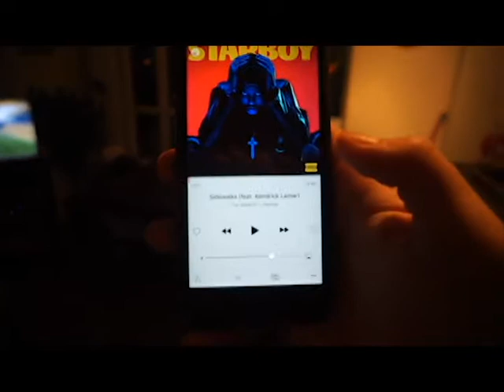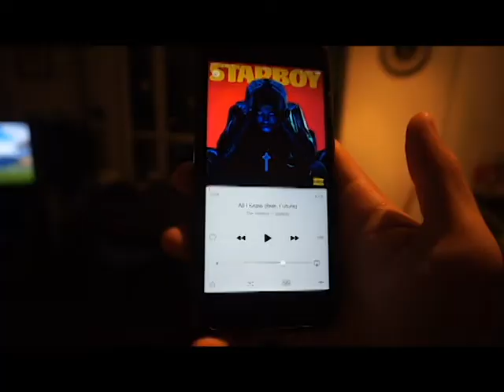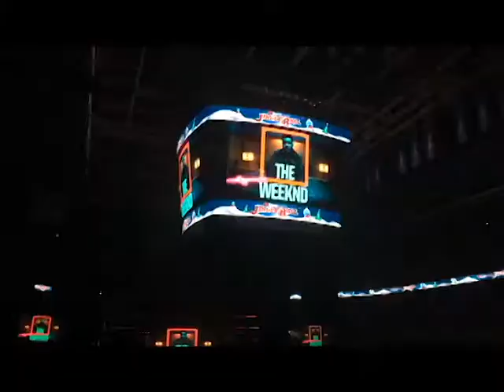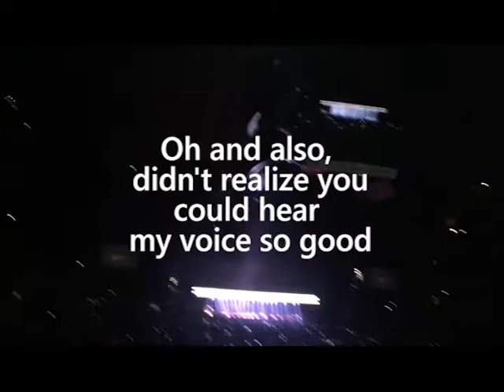iHeartRadio Jingle Ball 2016 WITH THE WEEKND | VLOG 13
In this vlog I finally get to see my biggest idol in real life, The Weeknd. We went to a concert of iHeartRadio in Air Canada Center called Jingle Ball 2016. There were several artist performing at the concert including; Kent Jones, Belly, Serena Ryder, Alessia Cara, Niall Horan, Hedley, The Chainsmokers and The Weeknd.

Joakim Karud - Electro Brass
The Weeknd - Starboy
The Weeknd - Party monster
The Weeknd - Sidewalks
The Weeknd - All I know
The Weeknd - Six feet under
My gear:
Joby gorillapod
Go Pro Hero